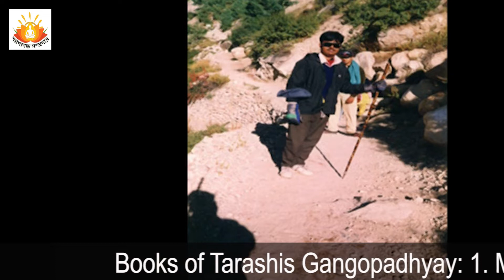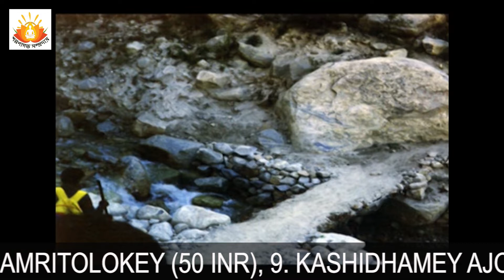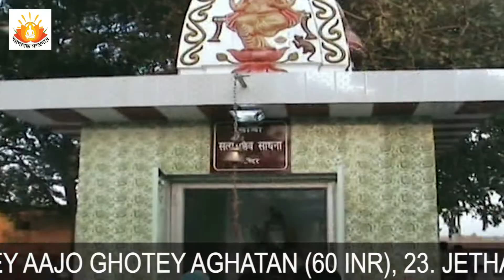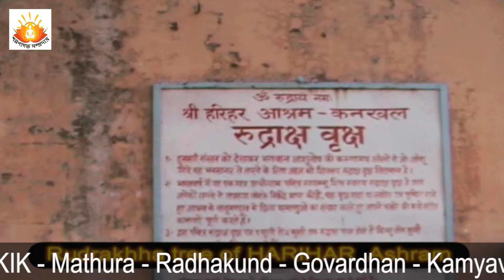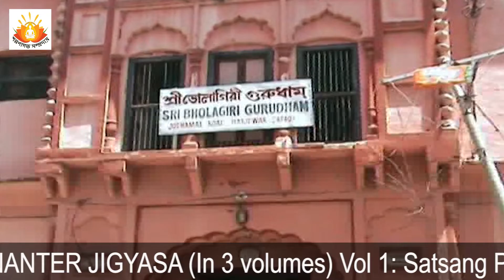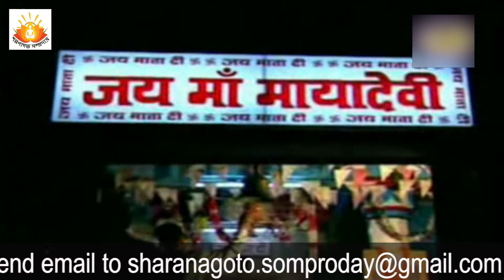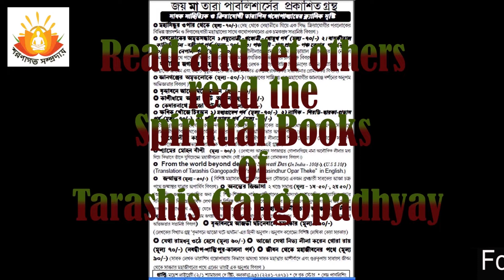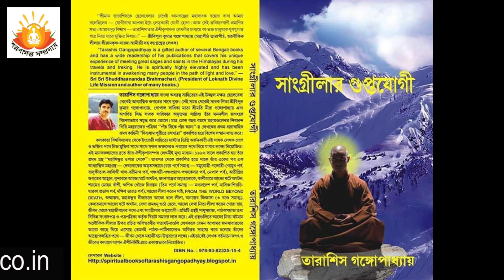Gangadham Gangotri Yatra By Sri Tarashis Gangopadhyay(Part-2)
About Us: This organization is created to materialize the Divine Wish of the Great saint ‘Bhalo Maa’. It comes into existance in accordance with the revelation of Sri Sri Bipul kumar Gangopadhyay, the most adorable son of Divine Mother, Maa Tara. Initially it was known as Tarashis Gangopadhyay Fan Club, which later became Tarashis Gangopadhyay Adhyatmik Sangho. And finally , after fulfilling all legal formalities, it is entitled as SHARANAGOTO SOMPRODAY with the blessings of Sri Sri Bipul Baba. Tarashis Gangopadhyay, a great Spiritual Author of 21st Century, adornes the chair of the President of this Organization for life time.His Spiritual brothers, sisters,near and dear ones, fans , readers and disciples make it possible to spread the actual concept of “Seeking Divine Shelter to reach the perpitual abode or the significance of Complete Surrender to God”.Jai Gurudev, Jai Shree Krishna.